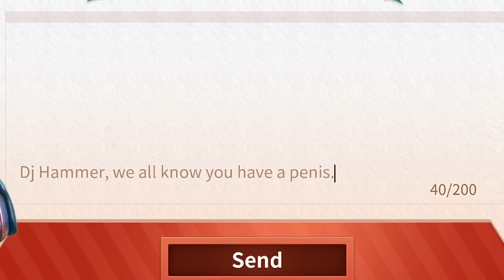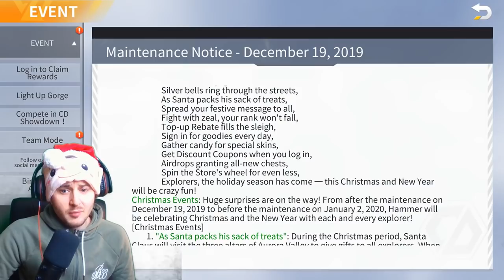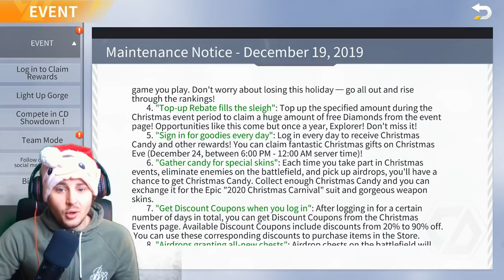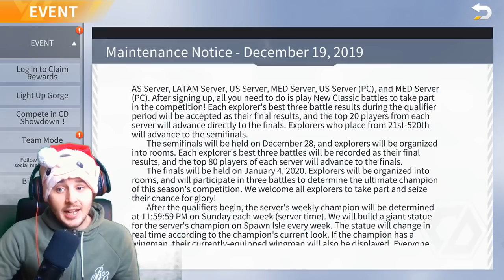*NEW* Christmas Update Is Here In Creative Destruction 🎄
In this video I show you the NEW Christmas update in Creative Destruction!!

Thanks!

Creative Destruction
CD
Mobile Gaming
battle royale